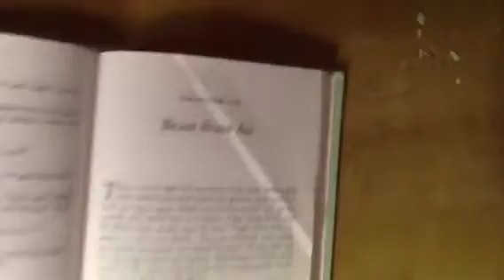Digital Project LOTF Christa and Juliette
This project is a movie trailer that shows how the beast in Lord of the Flies symbolizes the boys fear. The "movie" is called Fear and the symbolism is described I. The trailer.
Juliette and Christa